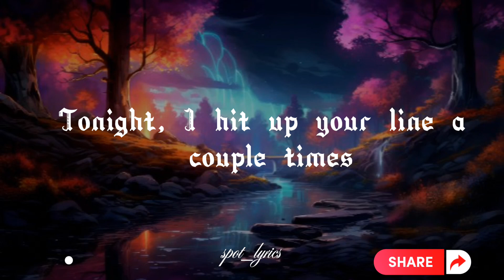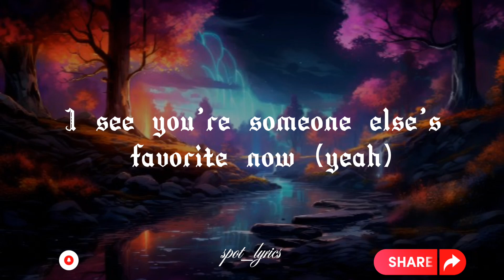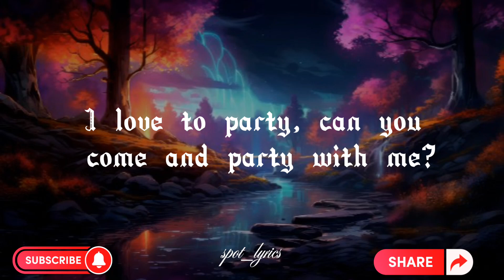David Guetta ft. lil Durk & Ayra Starr-Big F U (lyrics)